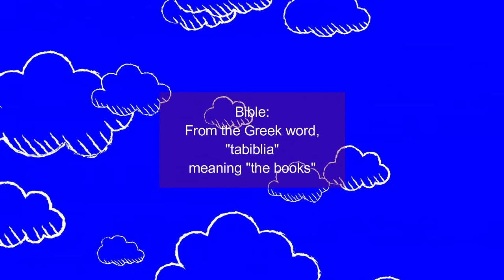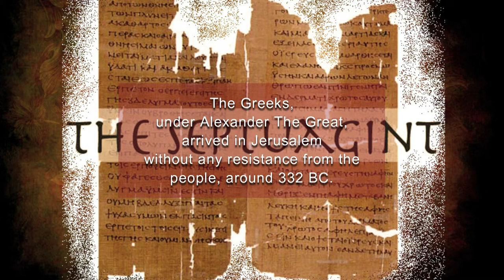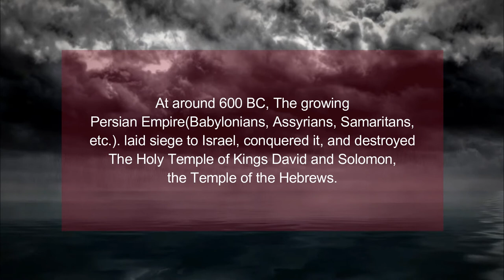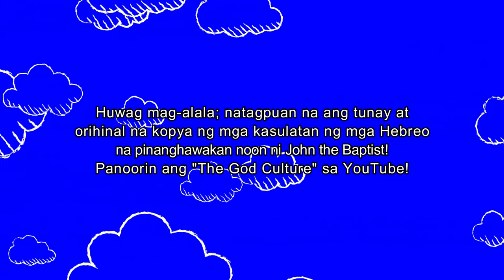Tanong ng matanda: Saan ba galing ang biblia?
Ka Miyong commentaryo tungkol sa Bible. Sang-ayon ka ba?